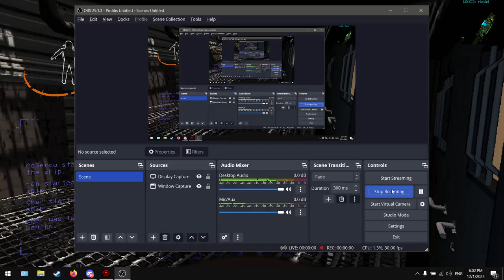Hello - Lethal Company Coil Spring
yep i got shited on